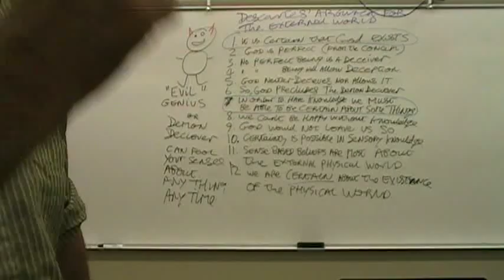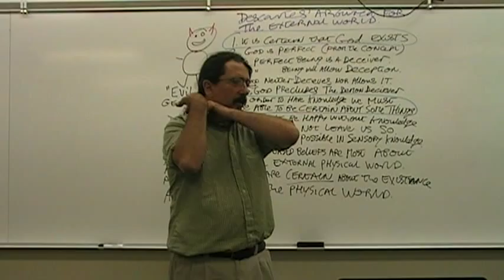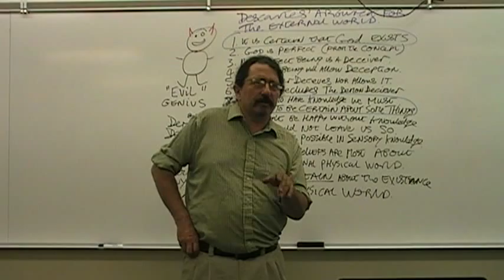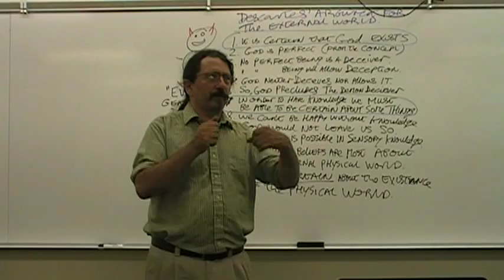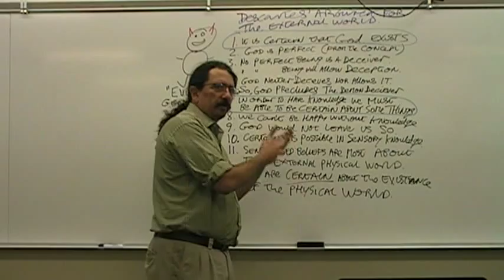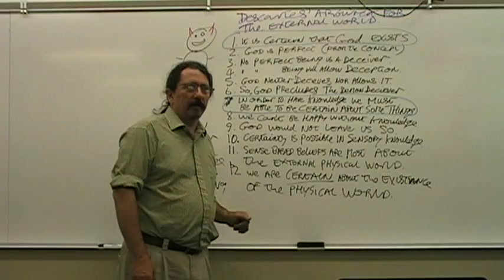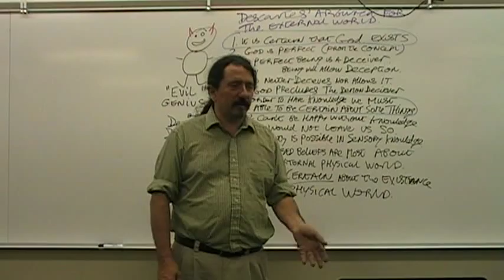method of doubt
This describes Descartes' method of doubt